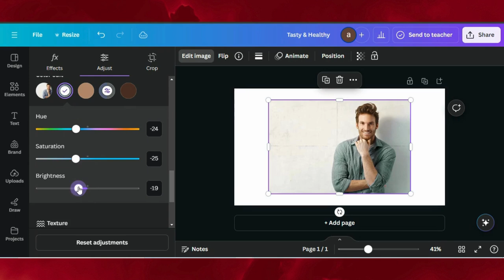How to Change the Color of Clothes in Canva | Canva Photo Editing | Canva Tutorial For Beginners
Want to learn how to change the color of clothes in your photos using Canva? In this easy-to-follow tutorial, I’ll walk you through the steps to transform the colors of any clothing item in just a few clicks! Whether you're working on a fashion project, social media content, or just having fun with photo edits, this guide is perfect for you.

0:00 Demo Of End Results
0:09 Starting a Project in Canva
0:12 Editing Tips & Tricks